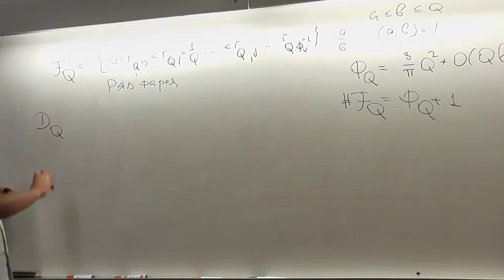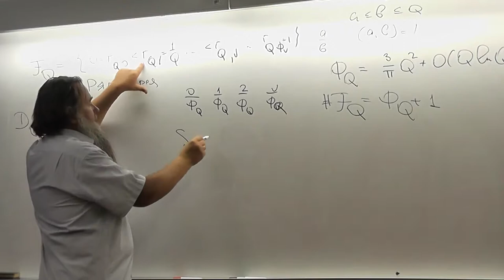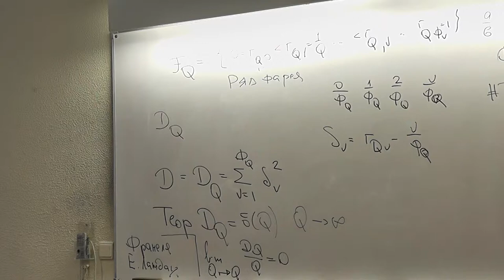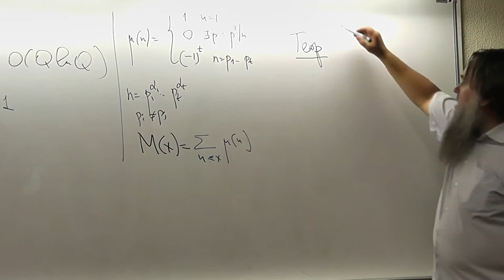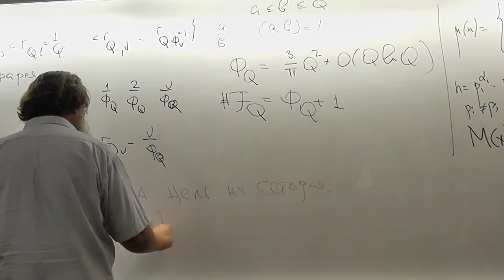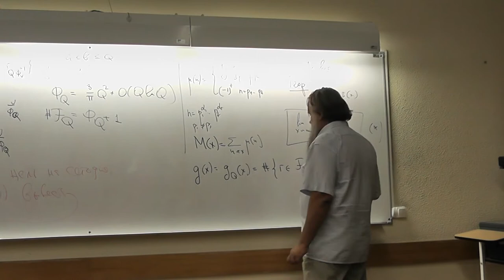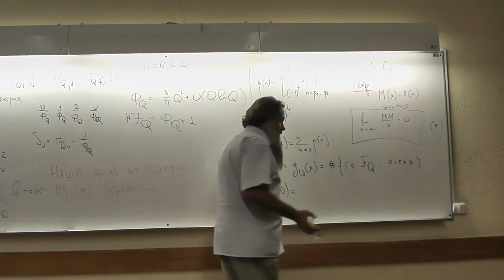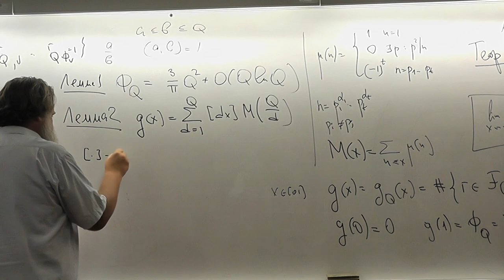24 Две леммы о рядах Фарея